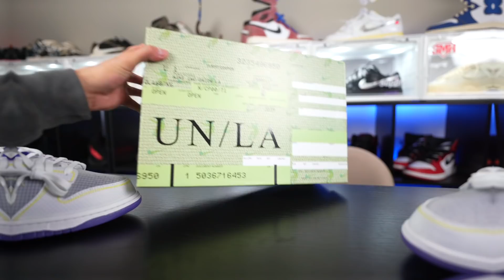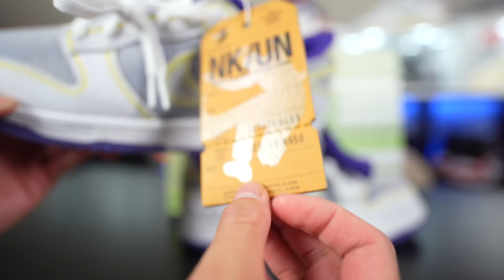UNION LA DUNK "COURT PURPLE" REVIEW & ON FEET | BUY NOW BEFORE THE PRICE GOES UP